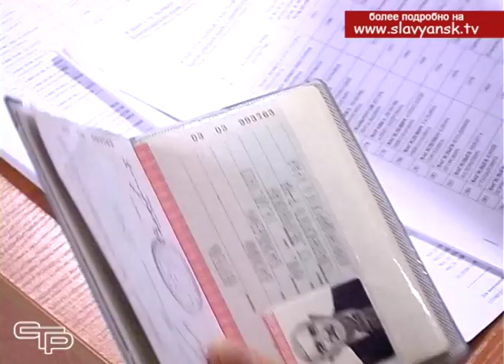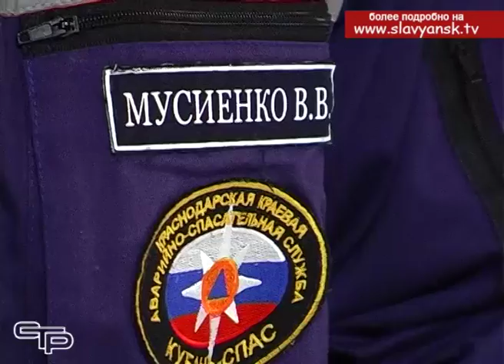Открытие избирательного участка в п Кубрис